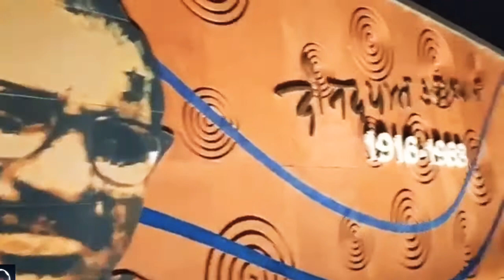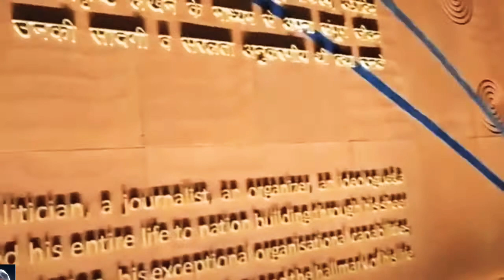दिनदयाल उपाध्याय पार्क के रात के नजारे पडा़व बनारस।।BACKBONE AMIT।।